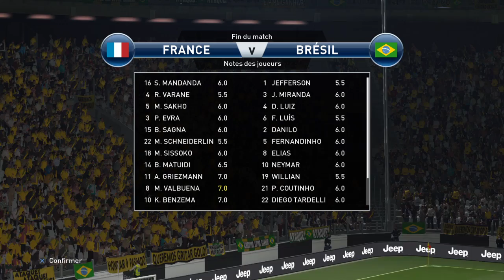Pro Evolution Soccer 2016 DEMO PS4 Gameplay 2